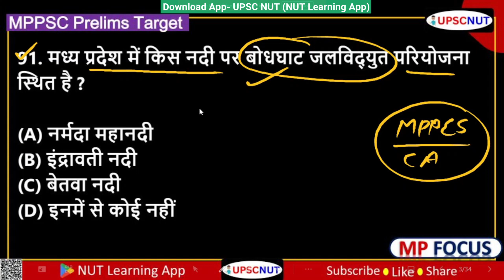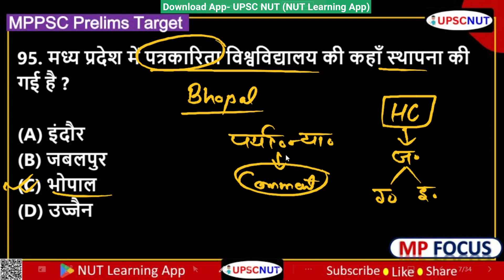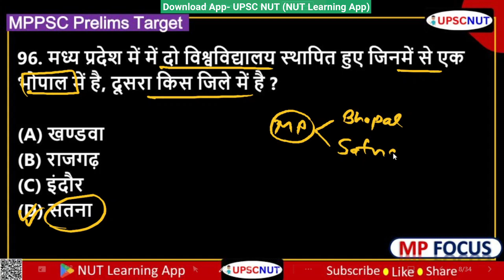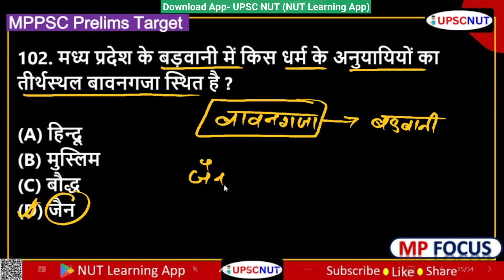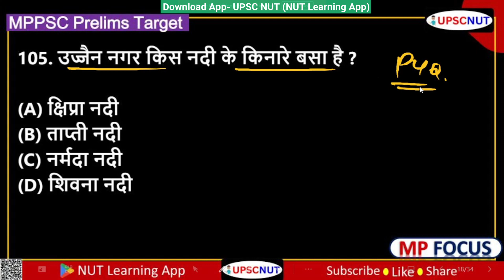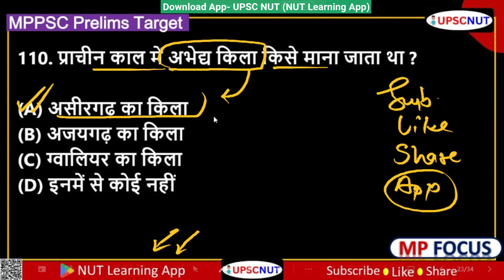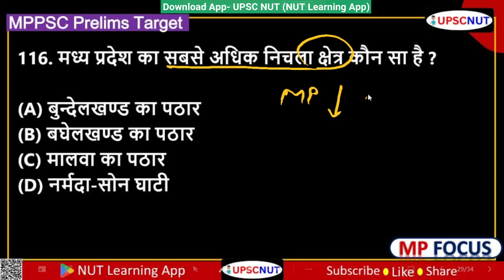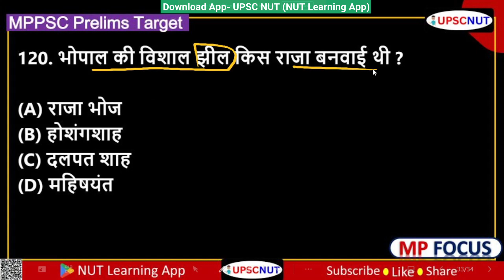MPPSC Prelims paper 2024 | mppsc pre paper | mppcs pre test series | mppsc pyq revision || UPSC NUT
👉 DUNIYA IS HAFTE ( UPSC SPECIAL) WEEKLY CURRENT AFFAIRS की वीडियो देखने के लिए लिंक पर Click करे ।

Your Quires ---
mppsc pre test series
mppsc previous paper
mppsc pre 2024
mppsc question and answer
mppsc gk
mppsc gs
mppcs gk gs
mp gk
mp gs
mp question answer
mppsc prelims
mppsc prelims preparation
mppsc paper analysis
mppsc 2023 prelims paper analysis
mppsc prelims paper analysis
mppsc pre paper analysis
mppsc pre 2023 paper analysis
mppsc 2024 paper analysis
mppsc 2023 pre paper analysis
mppsc prelims 2022 paper analysis
prelims analysis
gk gs
mp focus
upsc nut mp focus
mppsc pre revision
madhya pradesh gk
mppsc pre current affairs upsc nut
mppsc pre current affairs
mppcs current affairs
mp ke sabhi gi tag
mppcs ki current affairs
mp 2023 current affairs
mp gi tag
panna gi tag
gi tag
mp gi tags
panna diamond gi tag
mp panna diamond gi tag
MP scheme
mp project
mp progrrame
mp kuno national park
smart city
mppsc quiz mcq
current affairs
current affairs today
news today
today news
mp current
upscnut